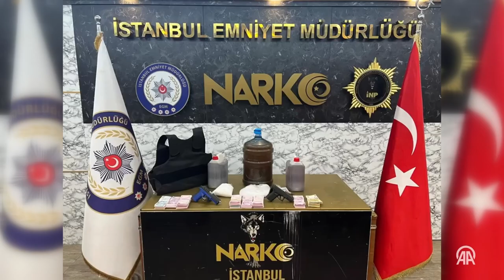"Narkoçelik-14" operasyonlarında 321 şüpheli yakalandı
İçişleri Bakanı Ali Yerlikaya, 42 ilde düzenlenen "Narkoçelik-14" operasyonlarında 321 şüphelinin yakalandığını, 322 kilogram uyuşturucu madde ve 135 bin adet uyuşturucu hap ele geçirildiğini bildirdi